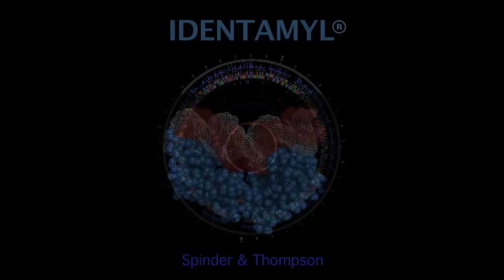Petit Saint-Martin | BA La maison d'à côté - Mise en scène Philippe Adrien [2015]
Une pièce de Sharr White
Adaptation française Gérald Sibleyras
Mise en scène Philippe Adrien
Avec Caroline Silhol, Hervé Dubourjal, Léna Bréban, Stéphane Comby.
Décor Jean Haas, Lumières Pascal Sautelet, Vidéo Olivier Roset, Musique et sons Stéphanie Gibert, Collaboration artistique Laura Koffler, Conseiller artistique Tanya Lopert.

La pièce. Juliana est une femme brillante, un modèle de réussite sociale, une scientifique de haut niveau. N’a-t-elle pas découvert le médicament qui va révolutionner le traitement de certaines démences ? Ce matin-là, devant une assemblée de médecins conquis d’avance, elle engage sa conférence… Soudain au milieu d’une phrase, un suspens, une déchirure, un trou. La foudre vient de frapper dans le ciel tout bleu de l’île de Saint Martin… Quel est le secret de Juliana ? Que s’est-il passé quelques années auparavant avec sa fille Laura ? Pour retrouver son chemin au-delà des apparences, Juliana va mener, avec le soutien de Ian, son tendre mari, une enquête dans laquelle elle est à la fois le chasseur et la proie. Un thriller émotionnel, une comédie qui vire au drame !